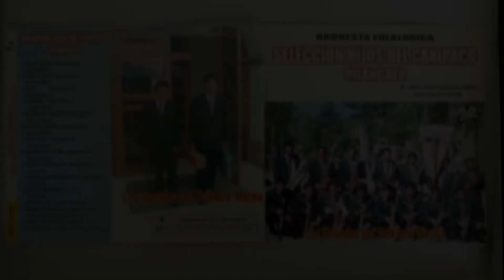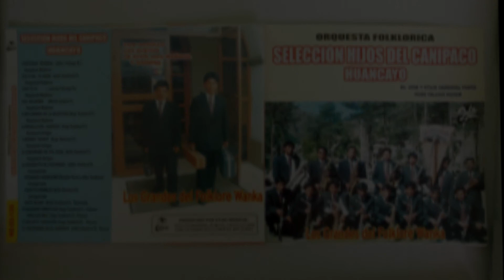SELECCIÓN HIJOS DEL CANIPACO Huancayo: Negrito Guarachin (Pascua, Zona Altina del Canipaco)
.                                     ORQUESTA FOLKLÓRICA
                             SELECCIÓN HIJOS DEL CANIPACO
                                                HUANCAYO
                                                                            Dir: José y Atilio Sandoval Porta